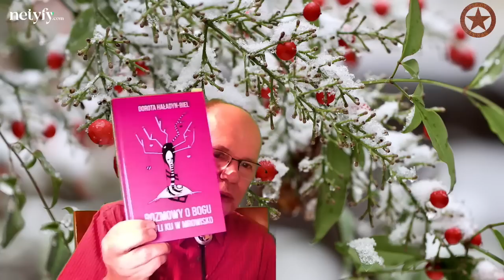Nowy Porannik 23 12 2022 PODZIĘKOWANIA! (a miał być dzisiaj LIVE...)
Ten Porannik miał być dzis NA ŻYWO, ale pogoda w Teksasie pokrzyżowała mi plany, więc zapraszam dziś do moich podziękowań...